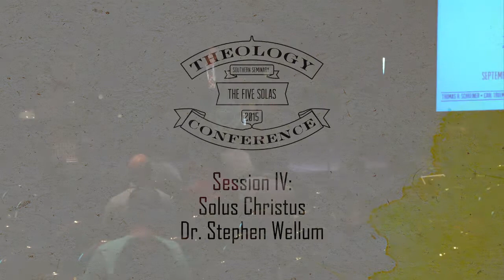2015 Theology Conference: The Five Solas - Solus Christus Presented by Dr. Stephen Wellum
As we approach the 500th anniversary of Martin Luther’s posting of his 95 Theses on the church door in Wittenberg, it seems altogether appropriate to give sustained and focused attention to the great themes of the Reformation that have impacted the Church of Jesus Christ from that day forward.  Those themes are summarized in no better nor more important fashion than in the so-called “Five Solas” of the Reformation.

In our Fall 2015 Theology Conference at The Southern Baptist Theological Seminary, sponsored by the Gheens Lectureship, we offer the opportunity to hear from some of evangelicalism’s finest scholars as they unpack for us the meaning and significance of each of these themes.  For greater understanding, and deepened convictions, we pray God will be pleased to help each of us embrace these glorious truths that ground a biblical understanding of the nature of the gospel of Jesus Christ.